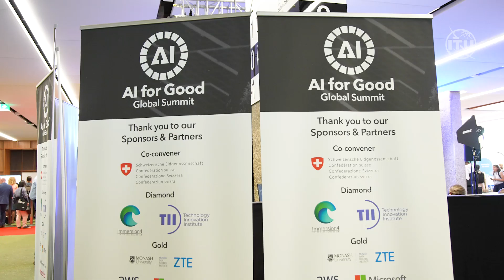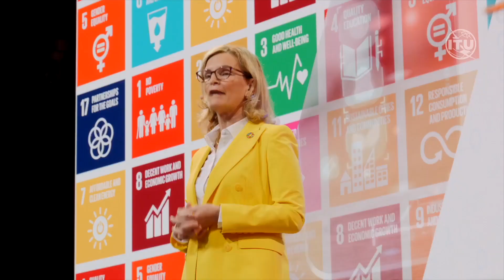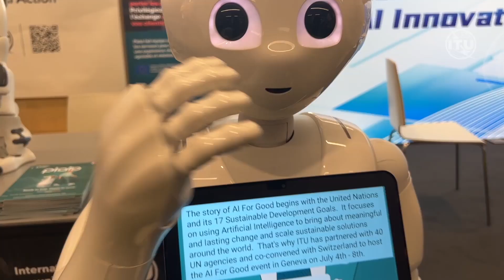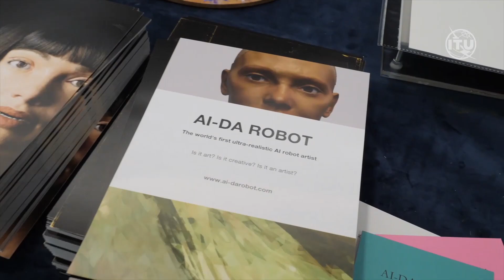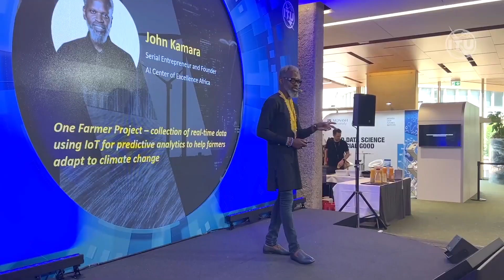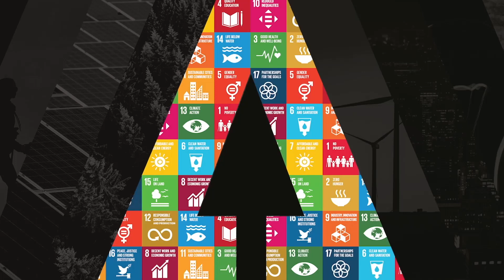AI for Good Global Summit 2023 Closing Highlights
Closing highlights of the ITU AI for Good Global Summit 2023, Geneva, Switzerland